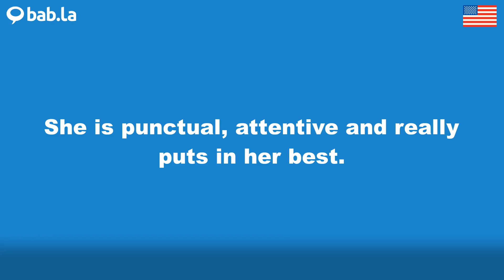PUNCTUAL pronunciation | Improve your language with bab.la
Improve your spoken English by listening to PUNCTUAL pronounced by different speakers – and in example sentences too. Learn and love languages with bab.la.